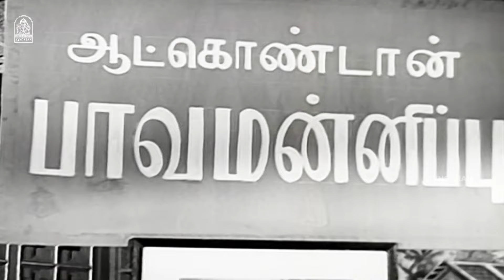அடடா பொண்டாட்டி னா இப்படித்தான்யா இருக்கணும் | Aalayamani HD Movie | Sivaji Ganesan | Saroja Devi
ayngaran Watch Nadigar Thilagam's Super HD Movie ' Aalayamani ' . The Movie ' Aalayamani ' Was Directed by K.Shankar, and Produced by P.S.V Pictures. The Movie Stars Sivaji Ganesan , Saroja Devi in the Lead Roles, with S.S Rajendran , K.R Vijayakumari in the Supporting Roles. The Sound Track and Music Was Composed by Viswanathan- Ramamoorthy .

Synopsis

Thyagarajan, a lonely young man, develops a friendship with a virtuous man, Sekhar. Things take a drastic turn when Thyagarajan falls in love with Sekhar's lover, Meena.

Movie Credits

Starring
Sivaji Ganesan
C. R. Vijayakumari

Cinematography by : Thambu

Edited by
K. Shankar
K. Narayanan

Production Company
P. S. V. Pictures